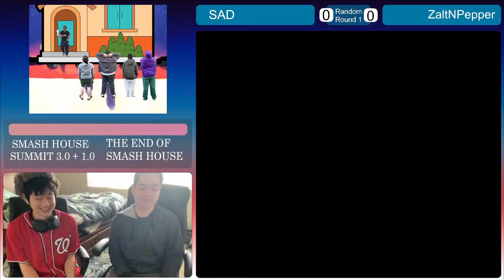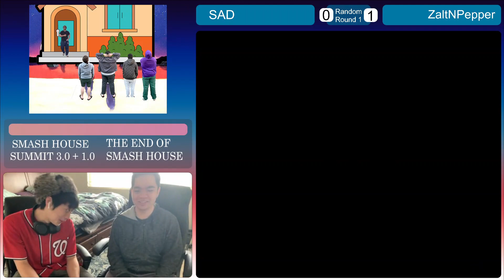SAD vs ZaltNPepper - All Random Bracket: Round 1 - Smash House Summit 3.0 + 1.0